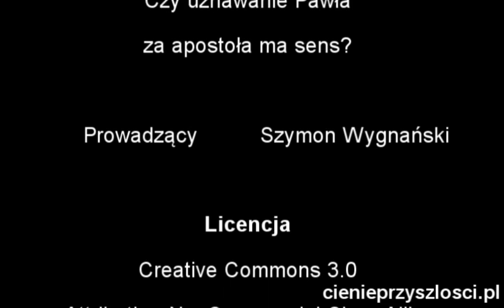Czy uznawanie Pawła za apostoła ma sens? CP:46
Odpowiadam na pytanie zamieszczone w serwisie cienieprzyszlosci.pl odnośnie apostolstwa Pawła. Odnoszę się do pewnego artykułu, w którym to jego apostolstwo jest podważane.

Komentarze proszę zostawiać na stronie cienieprzyszlosci.pl